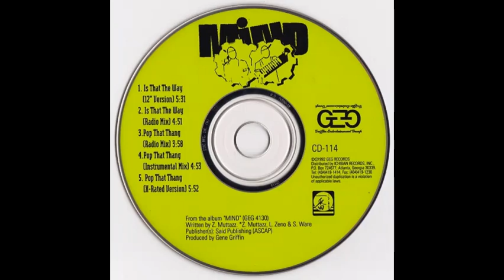Mind - Pop That Thang (Instrumental Mix)